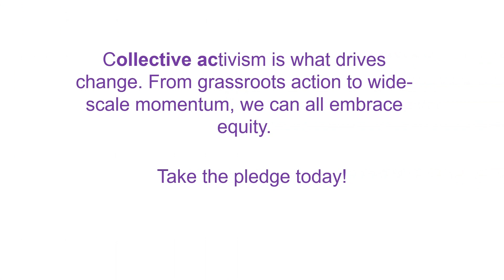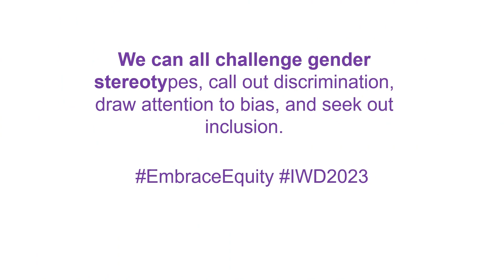Happy International Women's Day 2023 from Mercy Corps Nigeria